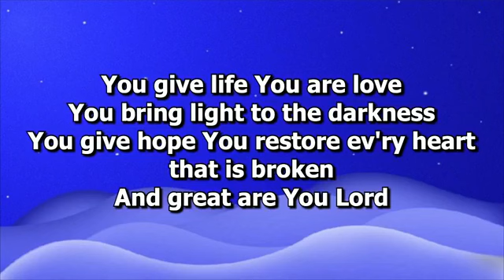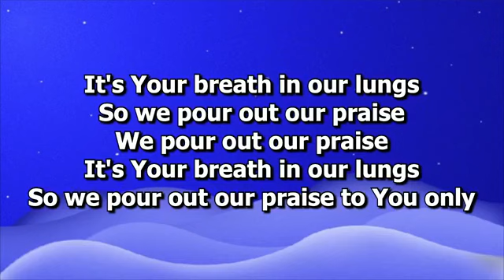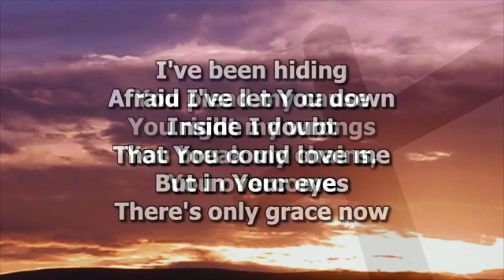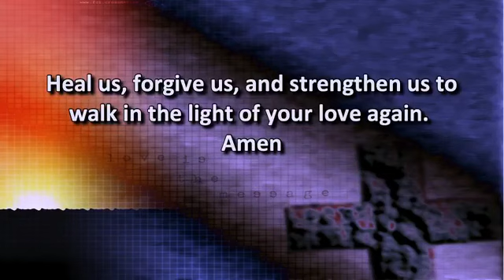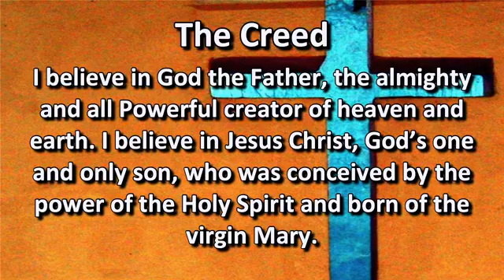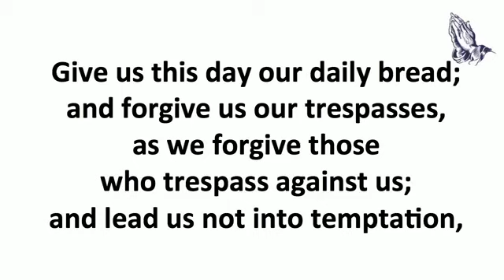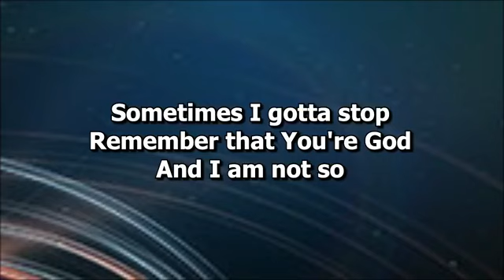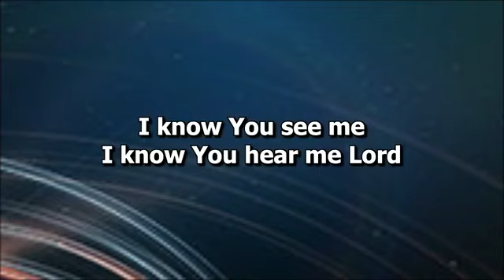Sermon: "Within", Holy Trinity Evangelical Lutheran Church, 10/25/2020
Mark Beatty, Senior Pastor, preaches the sermon entitled "Within" on October 25, 2020 at Holy Trinity Evangelical Lutheran Church, Marietta GA (a suburb of Atlanta).